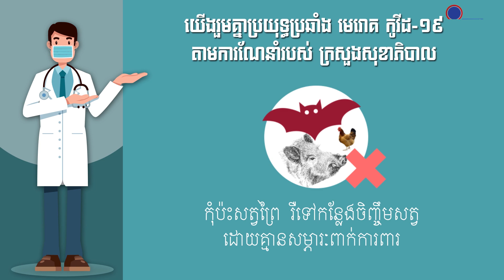ឱ!ភ្នំពេញអើយ||ឯកតន្ត្រី||ខាត់ សួស្តី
ឱ!ភ្នំពេញអើយ
ច្រៀងដោយ ៖ ខាត់ សួស្តី
ប្រគុំឯកតន្រ្តីដោយ ៖ ហៀង ឈុនហេង
ចម្រៀងគ្រួសារខ្មែរ